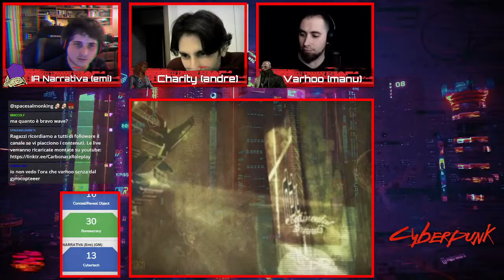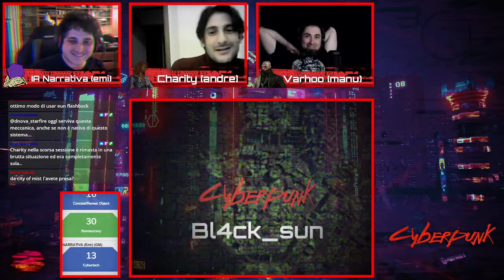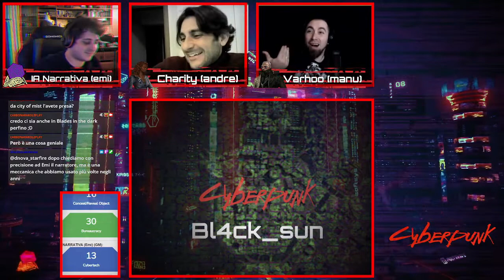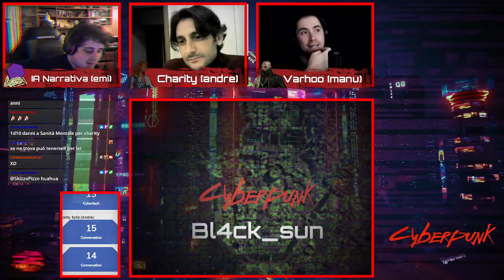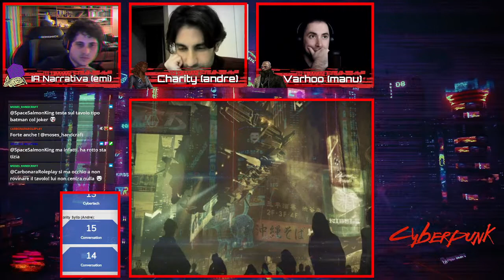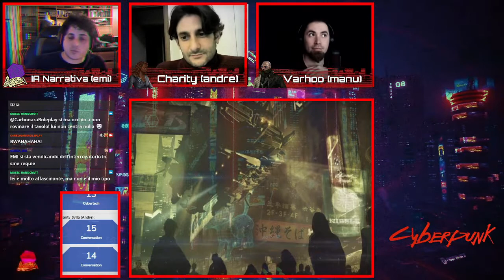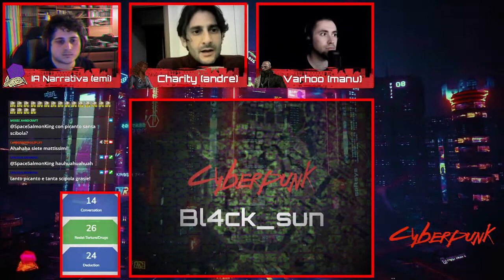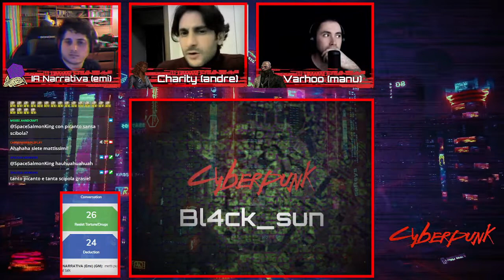Cyberpunk RED - BL4CK_SUN - Ep#4 - Charity non deve morire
Buongiorno Edgerunner!

Oggi la giornata è calda a NC !
Il nostro canale "CarbonaraRoleplay" riprende in mano il gioco!

Abbiamo già fatto una guida sulla città in precedenza con un video tour a NC,
una campagna recuperabile sul nostro canale YouTube: una giocata di terrore, inseguiti e braccati i protagonisti dovranno capire cosa gli è piombato addosso [VOID INSIDE]

Inizio Live: 00:24

= Master =  Emiliano

Charity: Andrea
Varhoo: Manuel